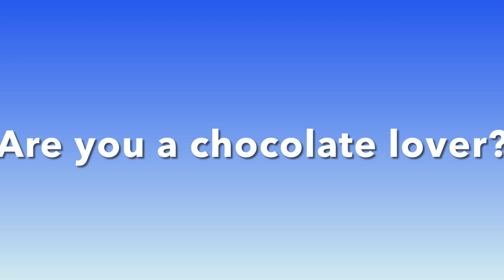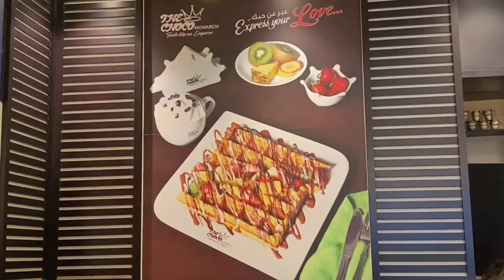Choco break @ The Choco Monarch :) | Hardworking Mira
Lets have a break. Have a choco break. Mira just tried the taste of ChocoMonarch and I assure you that its really a mouthwatering dining experience. Obviously :) we enjoyed it.